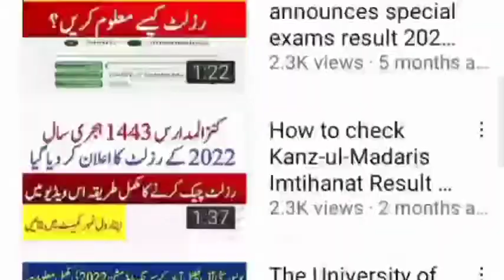Do MBBS in Foreign Countries|How to get admission for MBBS in Foreign Countries?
Do MBBS in Foreign Countries|How to get admission for MBBS in Foreign Countries?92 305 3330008: 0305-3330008
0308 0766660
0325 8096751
 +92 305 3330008: Hoorain Associates
*Address :* Office No 10 , 2nd floor , Gohar Center , Wahadat Road , Muslim town more, Lahore, Pakistan.